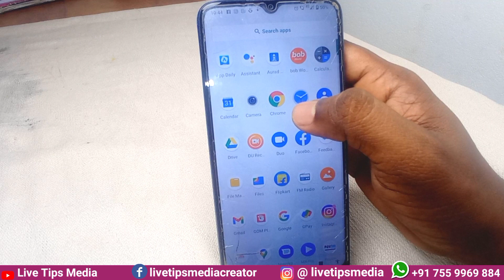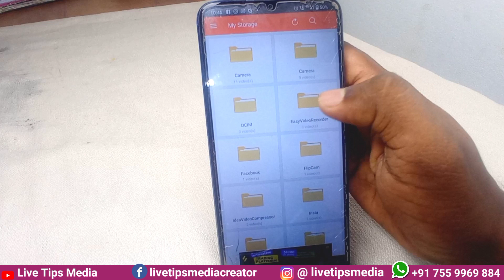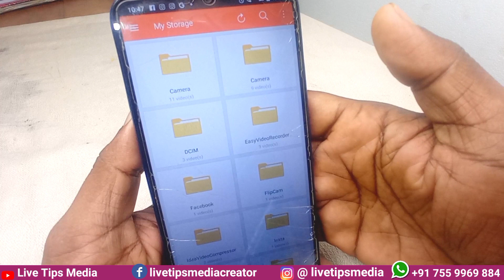ഫോണില്‍ വേണം ഇതുപോലെ ഒരു പ്ലയര്‍ | Video Player| GOM Player | File managet | Google App